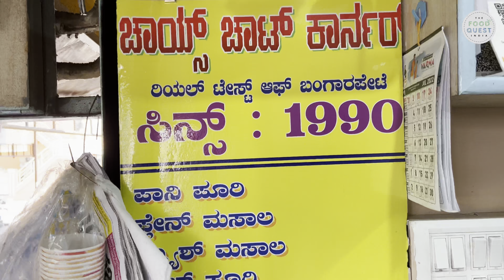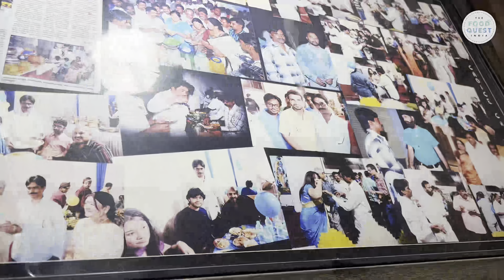Authentic Bangarpet Chats at Choice Chat corner in Kolar's Bangarpete | 80km drive from Bangaluru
A visit to @choice_chat_corner in Bangarpet; for the Original Bangarpet chats🤩❤️. Definitely one of the best!

Bangarpete style chats are unique; from those crispy pooris to the colourless pani, these chats offer a different eating experience to food lovers like me. While there are numerous Bangarpet style chat outlets in Bengaluru & places across Karnataka, we wanted to try out the authentic ones in Bangarpet only. Hence, we  set out to Kolar's Bangarpet to try out authentic Bangarpet style chats.

Bangarpet is a small town in Kolar district. This place is about 80km away from Bangalore. We were told that there are over 60 Bangarpet chat addas in Bangarpet alone. We visited a place by name "Choice Chat Corner". This was started in 1990 & is one among the famous ones there.

Here's the location of Choice Chat Corner:
CHOICE CHAT CORNER - Since 1990
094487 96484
Watch this video completely to know what all we tried.